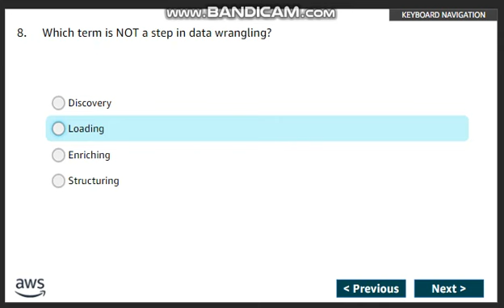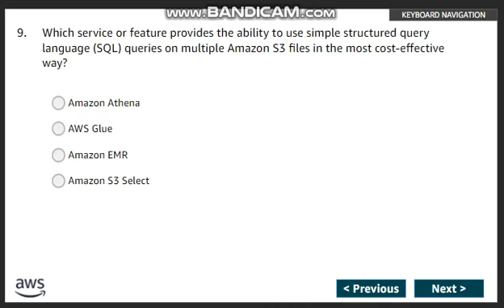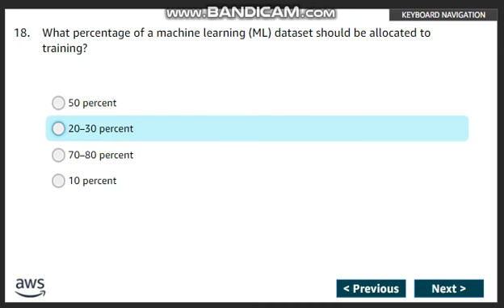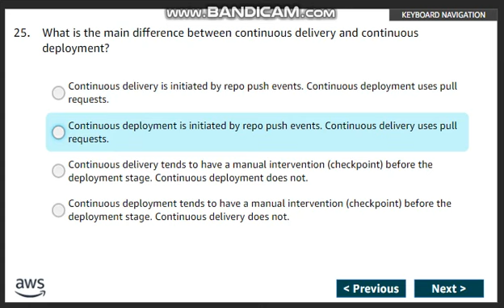Course Assessment Answers || Attempt-2 || AWS Academy Data Engineering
AWS Academy Data Engineering

Course Assessment Answers Attempt-2